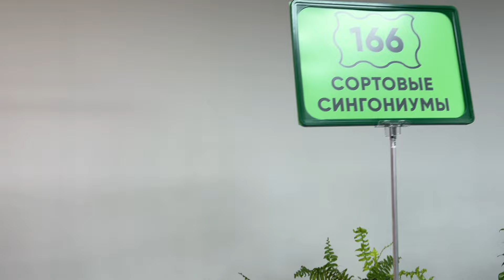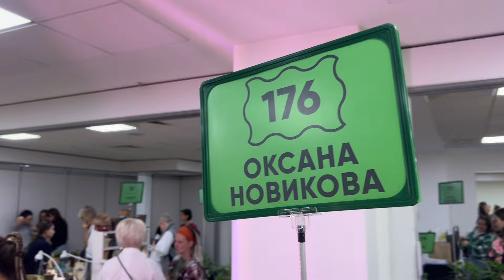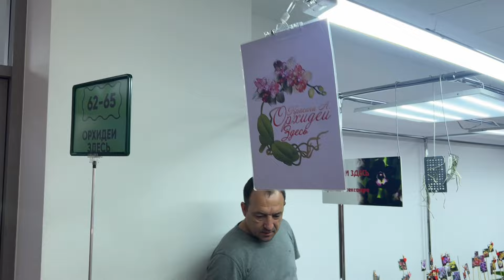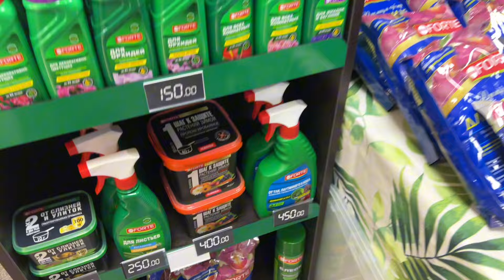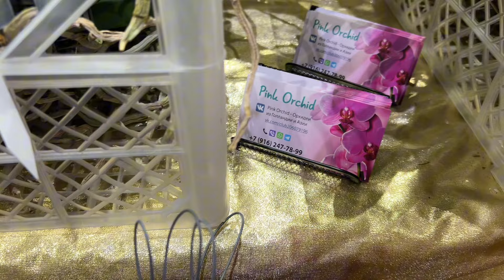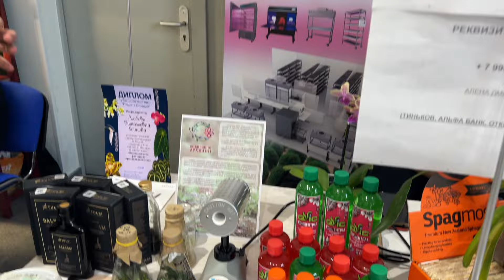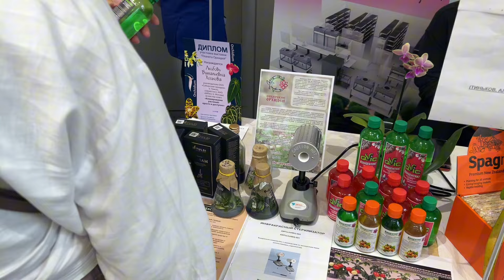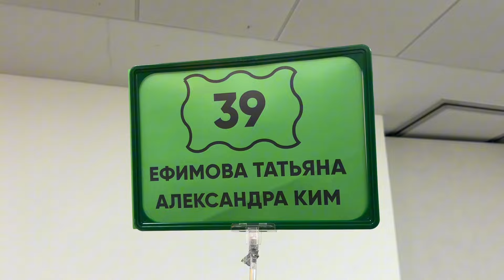Осенний Orchidium 2024 || Москва АмберПлаза ул. Краснопролетарская, 36Новослободская II Второй день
Удобрения Qvic - 64165536 артикул товара на Wildberries